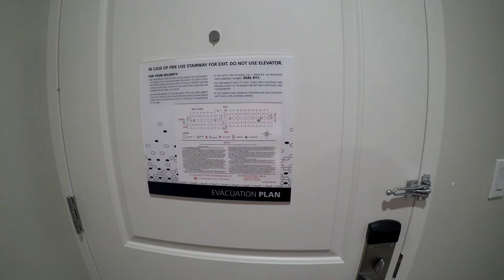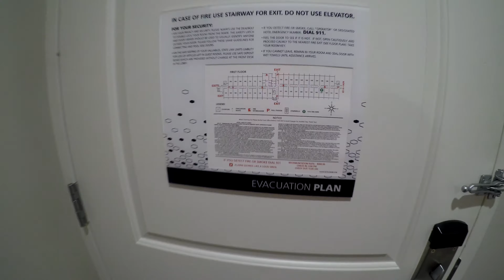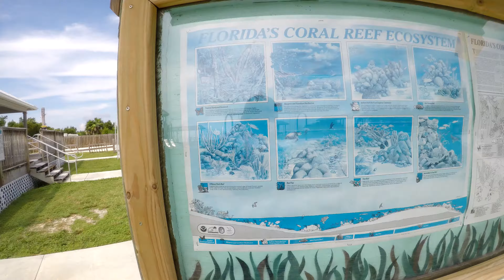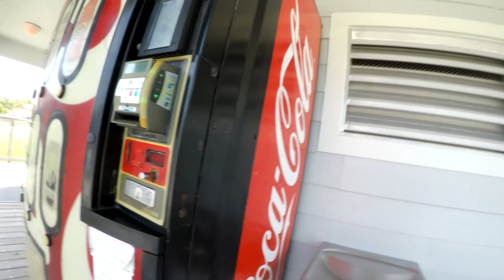Road trip to Marathon, Florida 9/14 to 9/15/2019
**Links to where you can find My Equipment
and my videos/playlists listed below! **

My Equipment and Travel Gear :
GoPro Hero 5 Black
Sony Black DSC-H300/B
Sky Viper v2400 HD Streaming Video Drone
FÖRENKLA Backpack, black
Outdoor product back bag for my cameras
XSories GoPro U-Float Waterproof Camera Grip with Mount
Targus - Grypton Pro XL Tripod - Black with gray trim
Wanxinda Action Camera Bag-Black-Medium
DigiPower - (Re-Fuel Rechargeable Li-Ion Replacement Battery for GoPro HERO5 - Black)
DigiPower - Re-Fuel Dual Battery Charger - Black
Digipower - Water-resistant Professional Video Light with Built-in Power Bank - Black